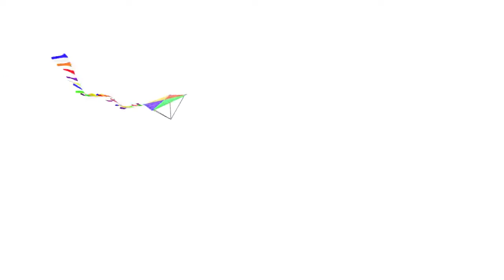Baby can you ride a scooter | Nursery Rhymes | Happykids TV